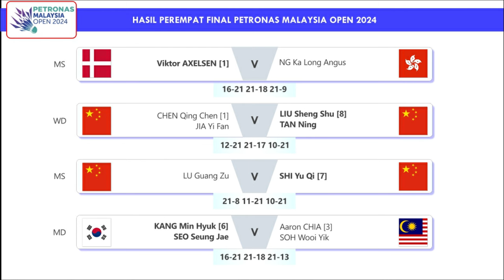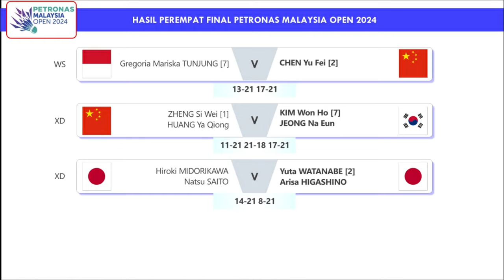Hasil Lengkap Perempat Final Malaysia Open 2024 Hari Ini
Hasil Lengkap Perempat Final Petronas Malaysia Open 2024 Hari Ini. Fajar Alfian/Muhammad Rian Ardianto Kalah dari Ganda Putra China, Liang Wei Keng/Wang Chang & Gregoria Mariska Tunjung Kalah Dari Chen Yu Fei